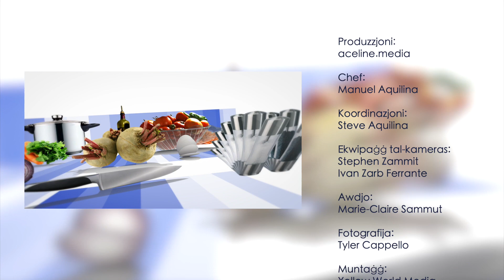What's Cooking Prog 16 - 170124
RECIPES:
Chickpea and kale broth with ricotta
Herbed falafel with cream cheese lemon and mint yogurt
Sun-dried tomato hummus with garlic marinated tomatoes and toasted pitta